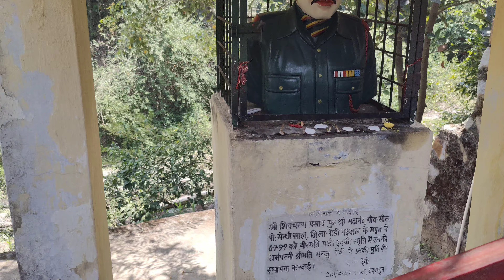Maa kali k dharshan||10&12 ka 100%result ki khushi#kargilsahid#guchupani#uttrakhand